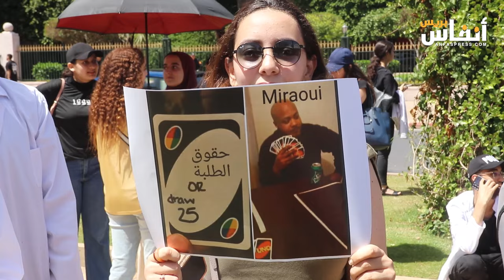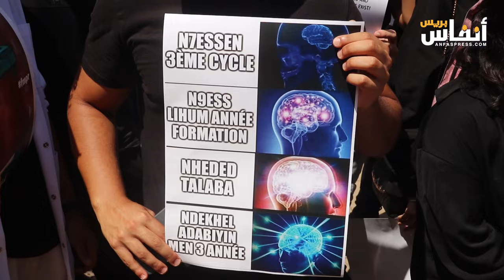حضرت فيها صور اللاعب لامين جمال.. تعبيرات وشعارات من طلبة الطب والصيدلة لحكومة أخنوش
أبدع طلبة كليات الطب والصيدلة وطب الأسنان في التعبير عن مطالبهم بعد مقاطعة الدراسة والتداريب الاستشفائية، وذلك خلال الوقفة الاحتجاجية التي نظمتها اللجنة الوطنية للطلبة يوم الثلاثاء 16 يوليوز 2024..